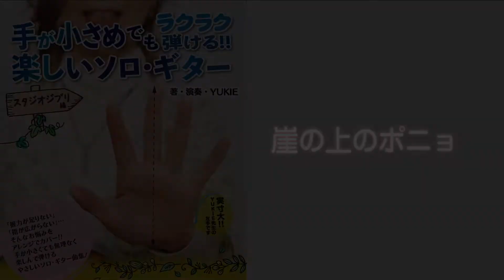【模範演奏】『崖の上のポニョ（「崖の上のポニョ」より）』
『手が小さめでもラクラク弾ける!!　楽しいソロ・ギター ～スタジオジブリ編～』収載

手が小さい人でも必ず弾ける！ギタリストYUKIEによる
やさしいアレンジのソロ・ギター曲集第2弾！
今回はスタジオジブリの名曲の数々をテーマに、
前作同様手が小さめの方のお悩みである「握力が足りなくて弾けない」「指が広がらない」
「手が痛くて弾けない」をカバーしたアレンジを施した全15曲を収載。
 各曲模範演奏動画対応に加え、ていねいな演奏ポイント解説がついているので、
ソロ・ギター初心者でも安心してチャレンジできます。

定価：本体2,600円+税
仕様：菊倍判縦　本文88ページ
発行：ヤマハミュージックエンタテインメントホールディングス

■アレンジ・演奏：YUKIE
[HP]YUKIEmusiclub